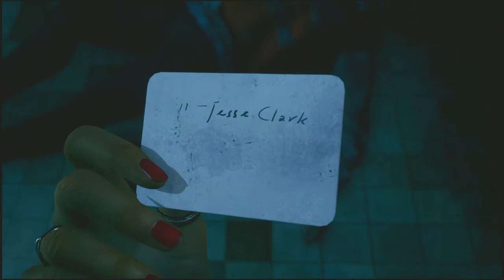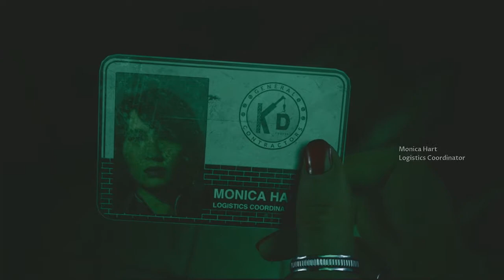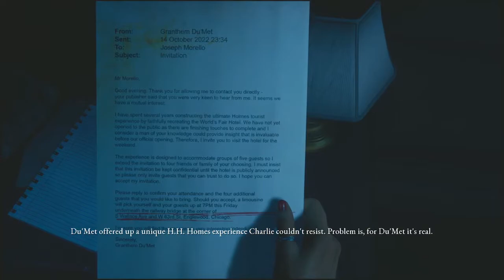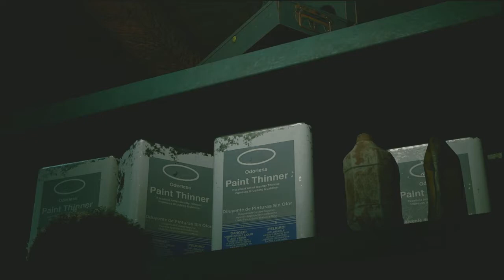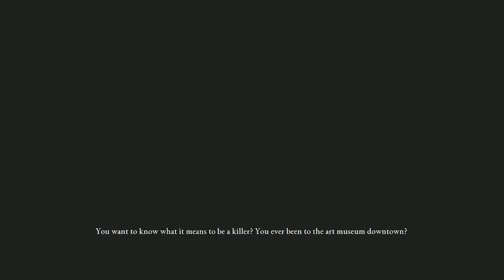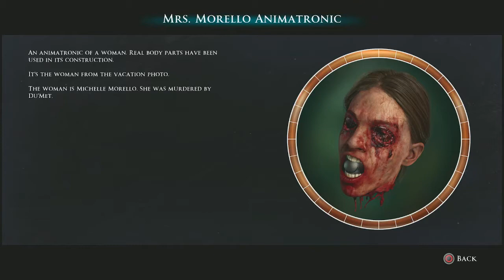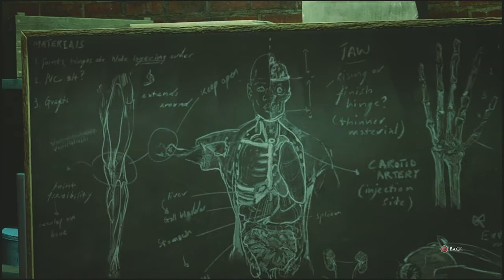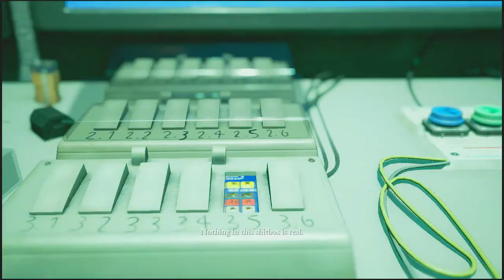The Dark Pictures Anthology Devil In Me Part 3 And Then There Were 3